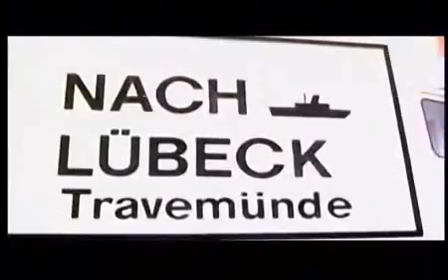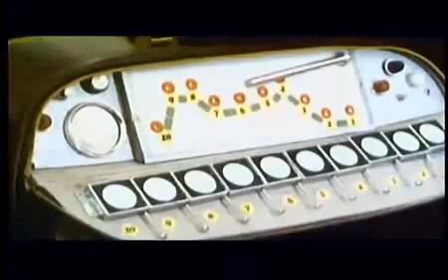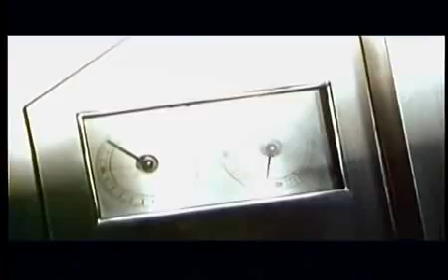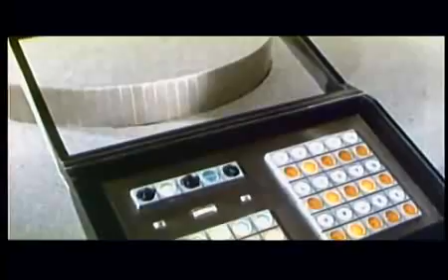The Master Touch (1972) Full Movie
Watch The Master Touch (1972) Online Free.

- Movie Description -
The Master Touch (Italian: Un uomo da rispettare) is a 1972 crime film directed by Michele Lupo starring Kirk Douglas and Florinda Bolkan. Steve Wallace, a safecracker, has just been released from prison. He attempts one last burglary with the help of a circus gymnast in Germany, who later becomes fat.

- Credits -
Directed by: Michele Lupo
Screenplay by: Michele Lupo
Produced by: Marina Cicogna
Starring: Kirk Douglas, Giuliano Gemma, Florinda Bolkan, Wolfgang Preiss
Cinematography: Tonino Delli Colli
Edited by: Antonietta Zita
Production companies: Paramount-Orion Film Production GmbH, Verona Cinematografica